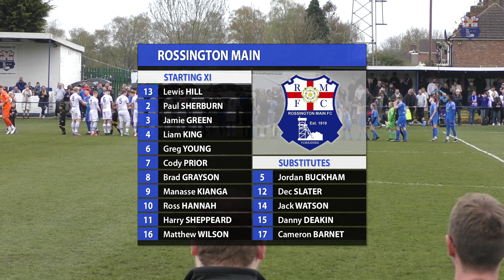Rossington Main 1 Wakefield AFC 0 (NCEL Division One play-off semi-final) | Highlights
Rossington Main secured a place in the final of the Northern Counties East League Division One play-offs via a narrow one-goal victory against Wakefield at Oxford Street. Despite Wakefield coming close by hitting the post shortly after the restart, it was club captain Greg Young delivered the all-important goal in the second half in front of a staggering crowd of 826 spectators.